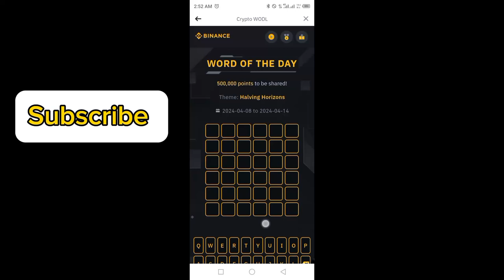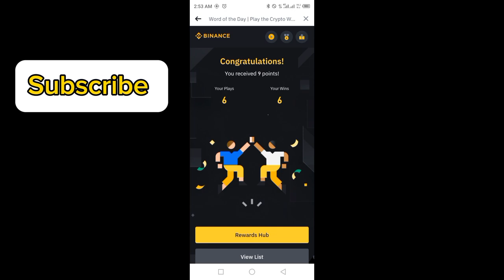Binance Word of the day today | Binance Crypto WOTD answer today | WODL answer today 9 April 2024